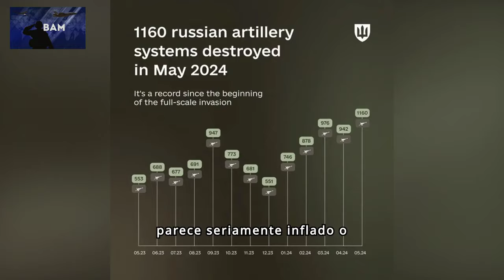¿LA ARTILLERÍA SIGUE SIENDO LA REINA DE LOS CAMPOS DE BATALLA EN LA GUERRA EN UCRANIA?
La artillería tiene una rica historia soviética y ha jugado un papel clave en la guerra entre Rusia y Ucrania, con ambos lados implementando nuevas estrategias y tecnologías.

¿QUÉ PAPEL TIENE EN ESTA GUERRA?

APOYA A BELLUMARTIS
Conviértete en miembro de este canal para disfrutar de ventajas: